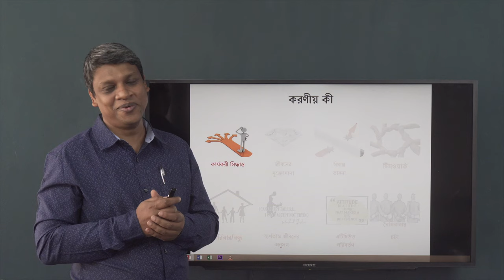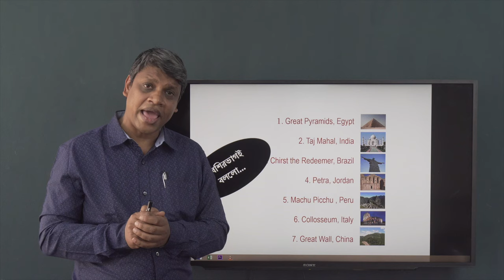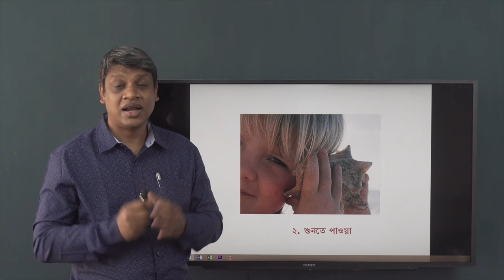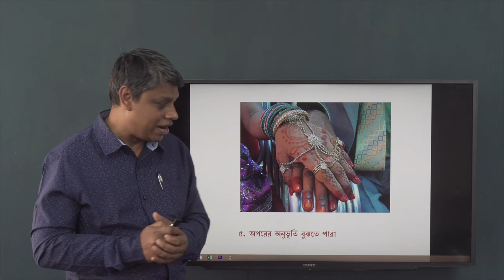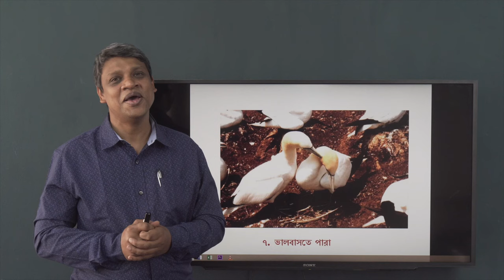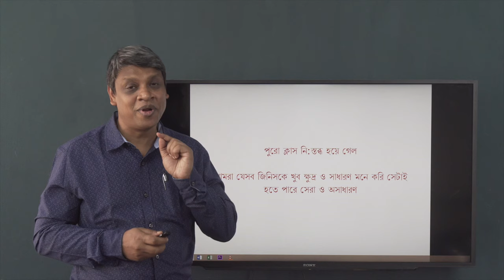জীবনের মুক্তা দানা (Pearls of Life) | Mental Wellbeing | Dr. Helal Uddin Ahmed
বিষণ্ণতা বা ডিপ্রেশন এক মারাত্মক ব্যাধি। এটি মানুষকে ধীরে ধীরে অক্ষমতার দিকে ঠেলে নিয়ে যায়। জীবনের কোনো না কোনো সময় কমবেশি স্ট্রেস, বিষণ্ণতায় ভোগাটা স্বাভাবিক। তবে দীর্ঘদিন ধরে এটি চলতে থাকলে ব্যবস্থা নেওয়া জরুরি। ডিপ্রেশন এমন একটি মেন্টাল ডিসঅর্ডার, যার কারণে মানুষের জীবন ক্ষতবিক্ষত হয়ে যেতে পারে।

Mental Wellbeing প্লেলিস্টের সবগুলো ভিডিও জুড়েই আমরা মানসিক স্বাস্থ্য ও বিষণ্ণতা নিয়েই আলোচনা করবো। এই ভিডিওতে থাকছে, Pearls of Life নিয়ে বিস্তারিত।

Instructor: Dr. Helal Uddin Ahmed
Associate Professor, Child Adolescent and Family Psychiatry, National Institute of Mental and Health.

00:00 Introduction
00:47 জীবনের মুক্তা দানা
05:05 Conclusion